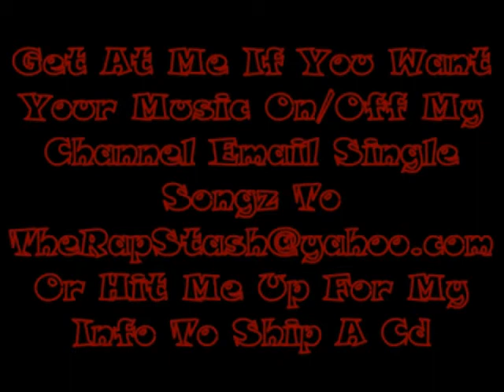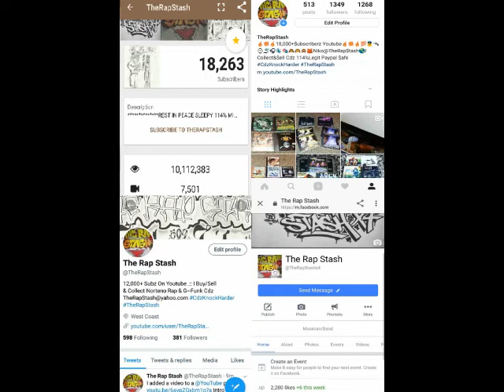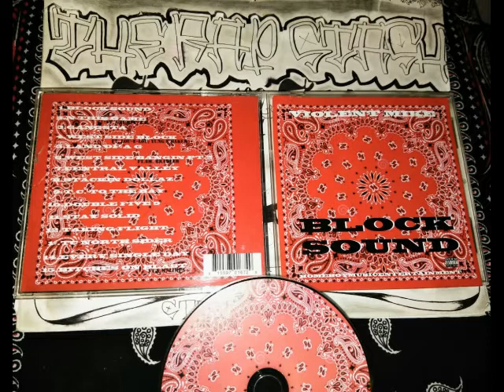West Side Block By Violent Mike Ft Lou E Lou & Yung $ Maker